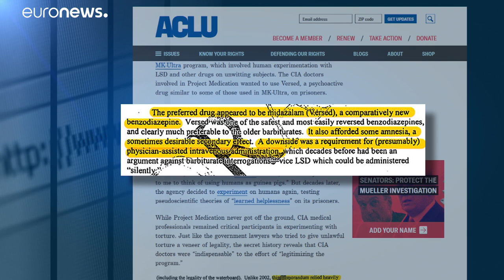La CIA avait envisagé des "sérums de vérité" pour ses prisonniers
Des médecins de la CIA avaient songé à utiliser des "sérums de vérité" dans le cadre du programme d'interrogatoires poussés, assimilé à de la torture, mis en place après les attentats du 11 septembre 2001, selon des documents rendus publics mardi.…